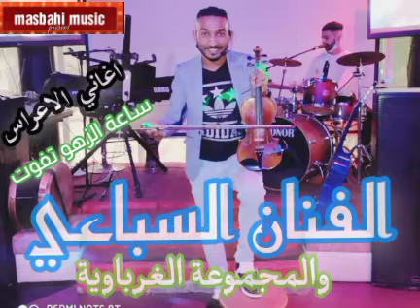السباعي محمد والمجموعة الغرباوية 💯🎻💯شعبي 🎼ساعة الزهو تفوت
ساعة الزهو تفوت والدنيا لعبت بيا